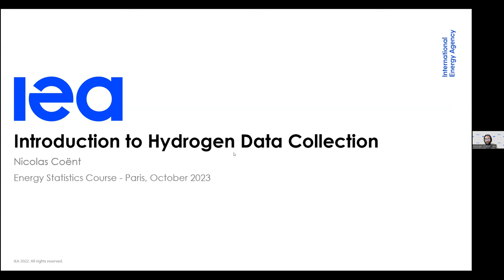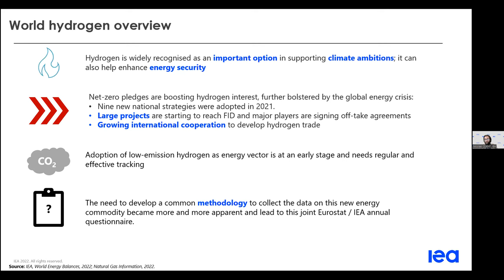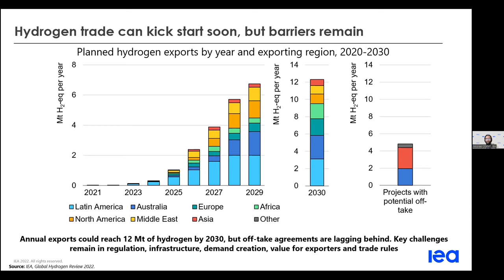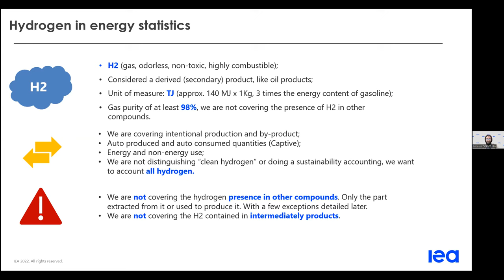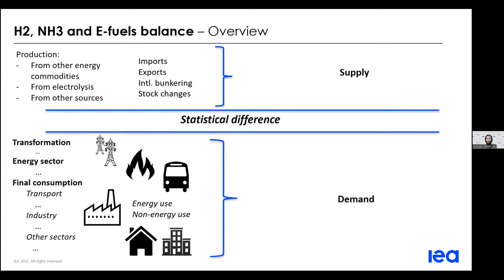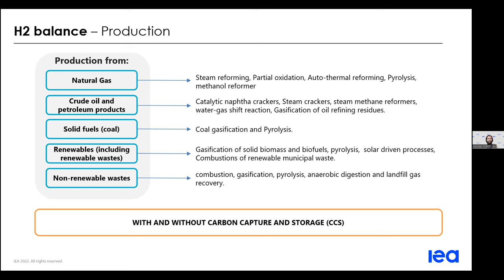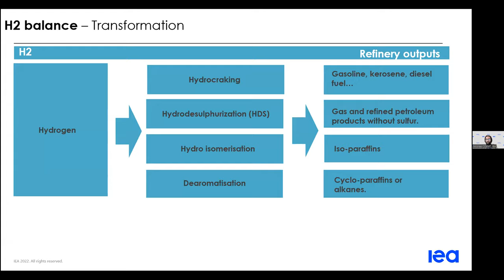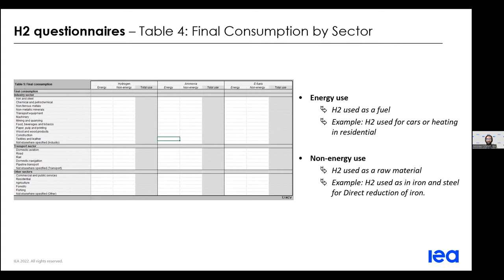Webinar: IEA Energy Statistics Training - Introduction to Hydrogen Data Collection (English )